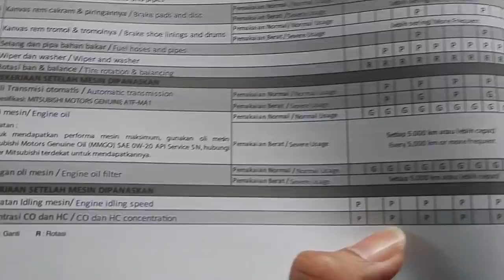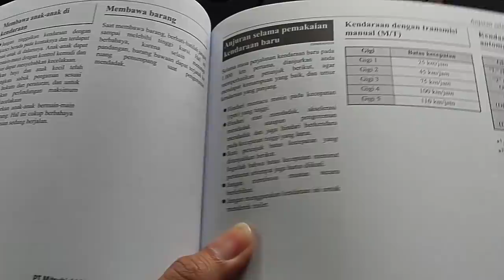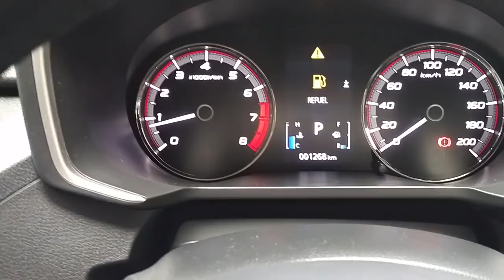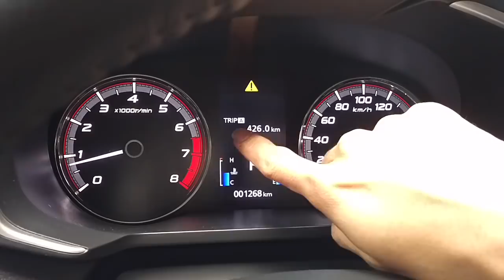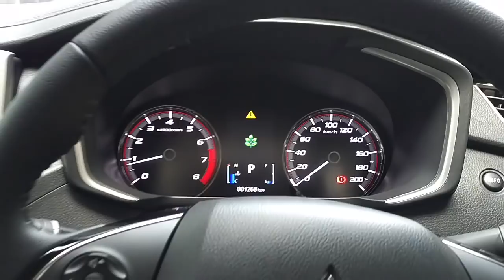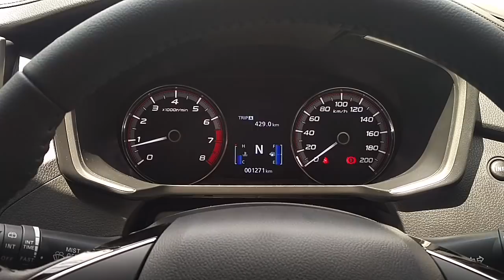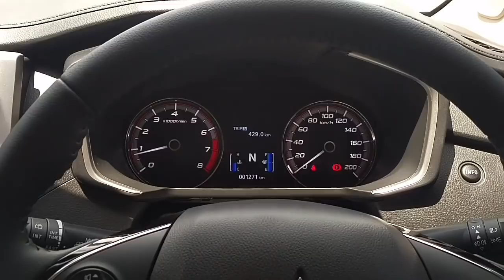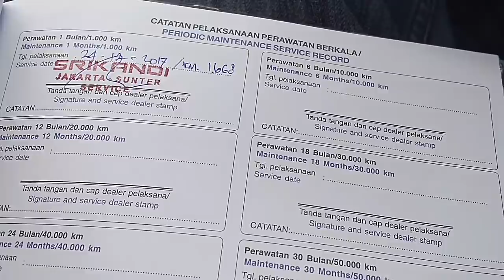Xpander Vlog #8 : Service Pertama 1000KM, Warning Fuel dan Kolong Mobil